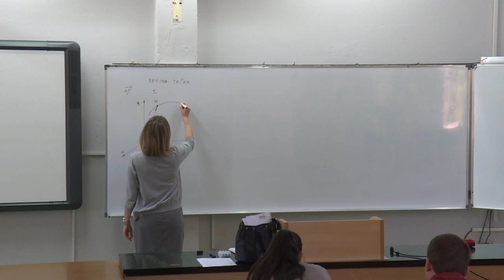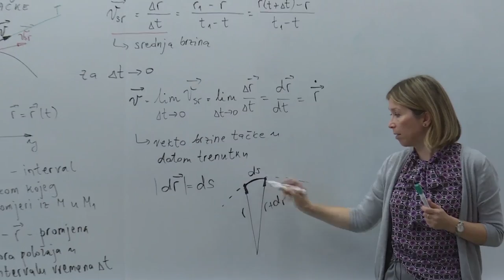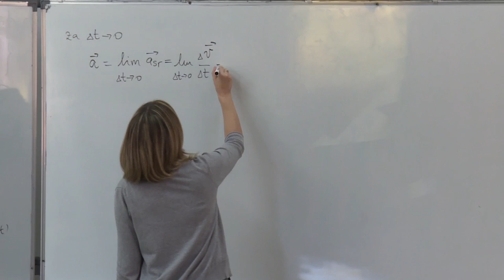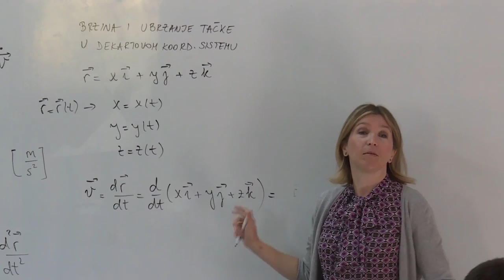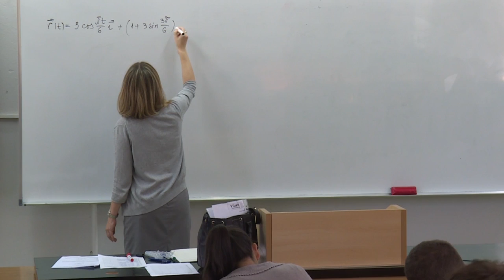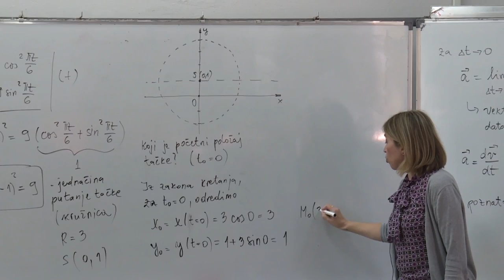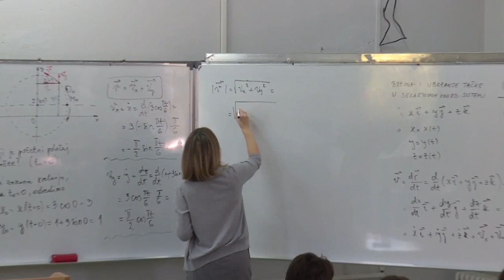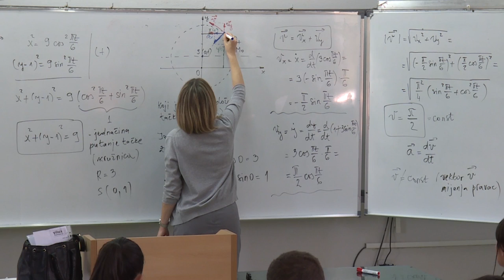03 Brzina i ubrzanje tačke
Treće predavanje iz predmeta Mehanika 2.

Sadržaj: brzina tačke; ubrzanje tačke;